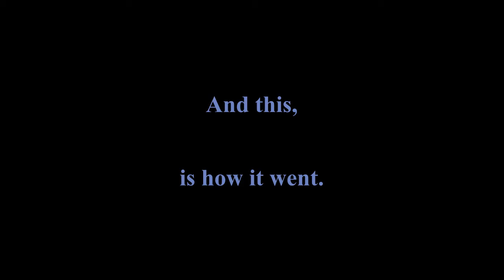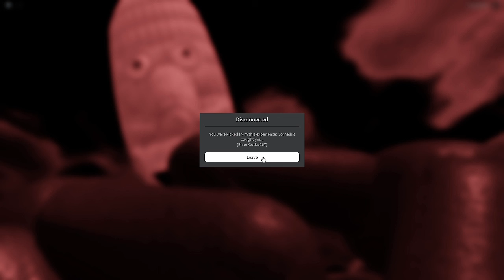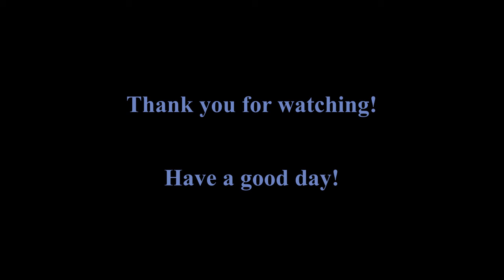Kalampokiphobia.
The fear of corn.